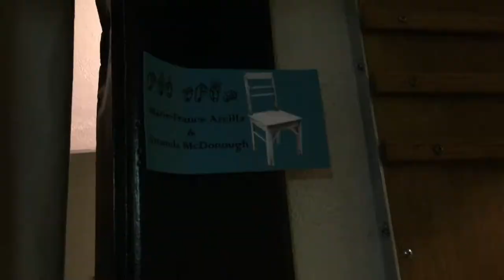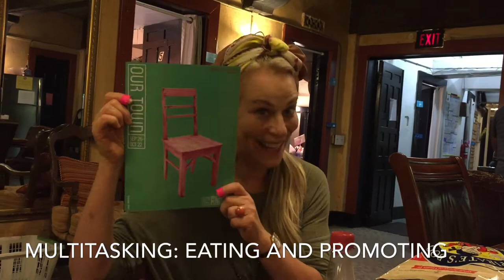Our Town: Behind The Scenes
for tickets to "Our Town!"